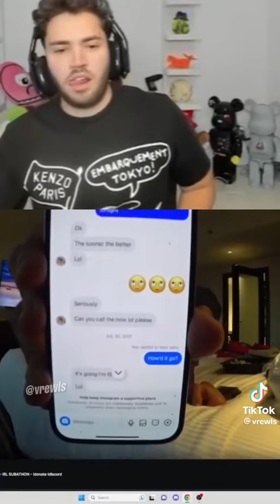Fousey tells Adin Ross he used to talk yo his sister